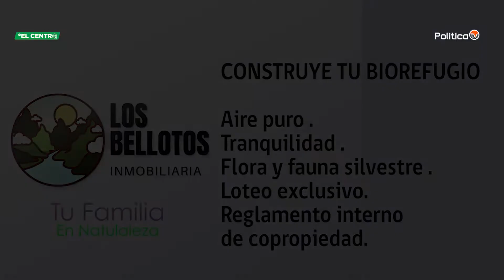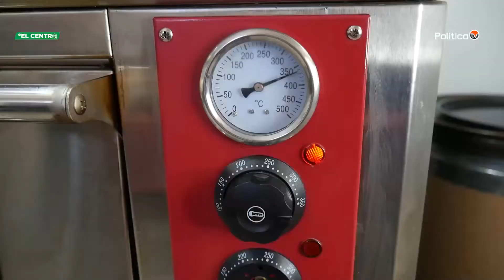Don Figue Pizza | El mercadito de Marisela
En este decimonoveno capítulo de "Mercadito de Marisela", estaremos reviviendo los mejores momentos de cuando visitamos el emprendimiento de Cristián Figueroa, "Don Figue", acompáñanos a conocer su historia y cómo realiza estas exquisitas pizzas.